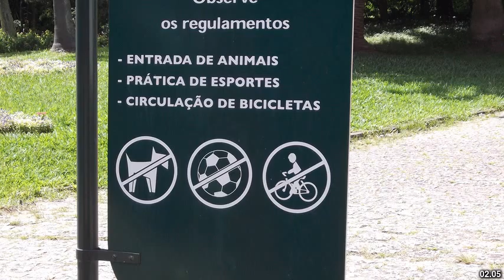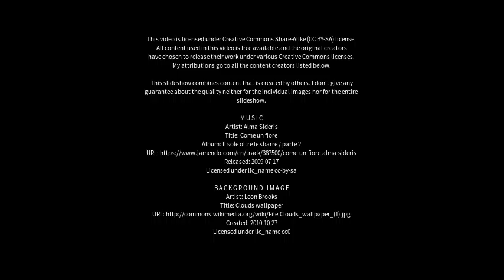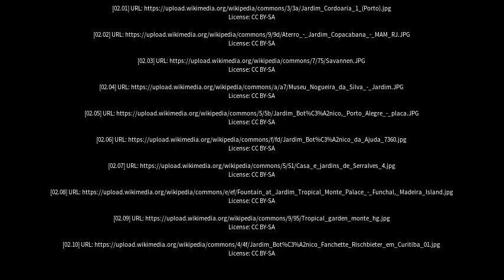Best places to visit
Best places to visit - Jardim (Brazil) Best places to visit - Slideshows from all over the world - City trips, nature pictures, etc.